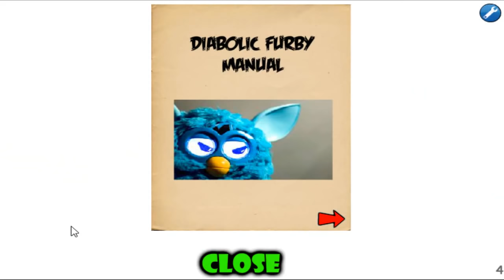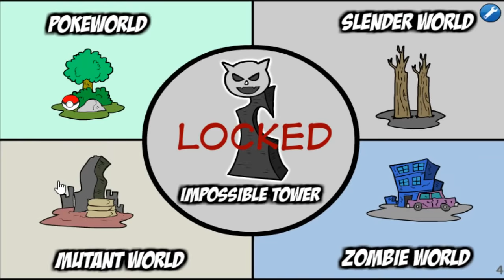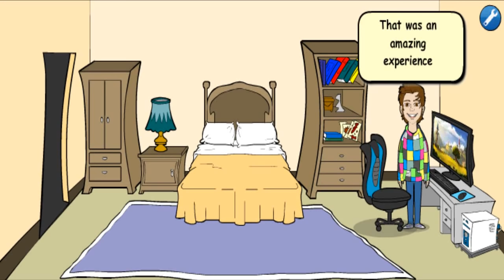Rubius Saw Game (Inkagames) - Walkthrough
New walkthrough! This time: Rubius Saw Game! So hope you like the game, good luck!
● Description: The evil Pigsaw has kidnapped Wilson and Raspberry, the cats from the well known youtuber Rubius, to force him to play his twisted game. Help him rescue them safe and sound!